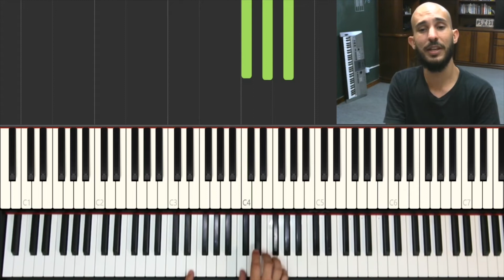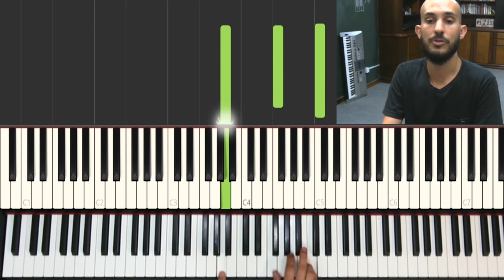O ACORDE OUT NOTE | Aprenda Teclado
➜ Quer ser avisado das aulas ao vivo via e-mail?